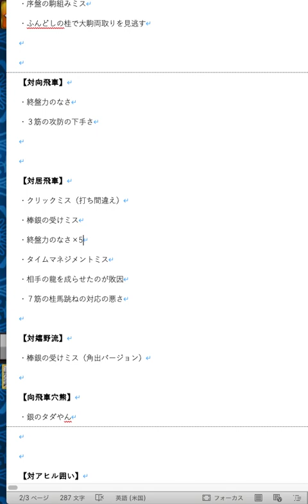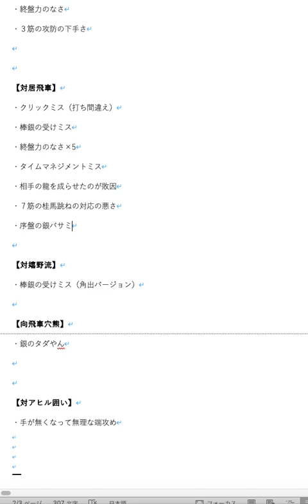【達成率10.8%】負けパターンが多彩すぎる底辺二段・・チクショー！！！！！！【底辺二段】将棋ウォーズ実況